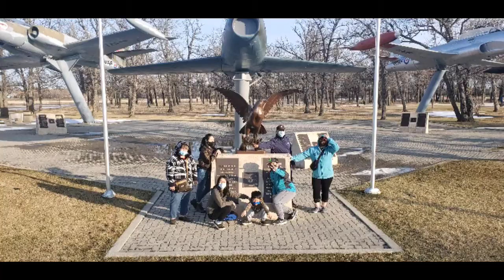Canadian Forces Base Winnipeg